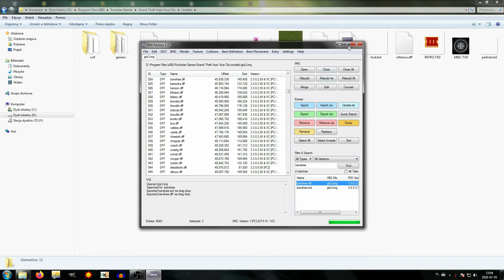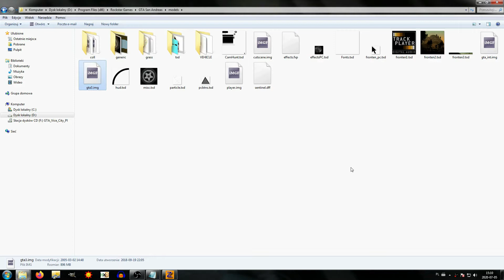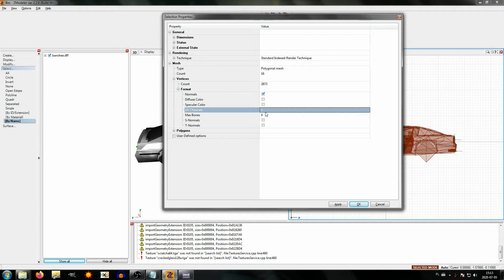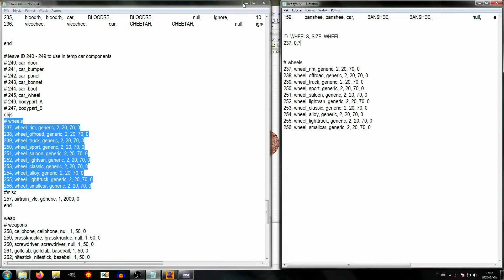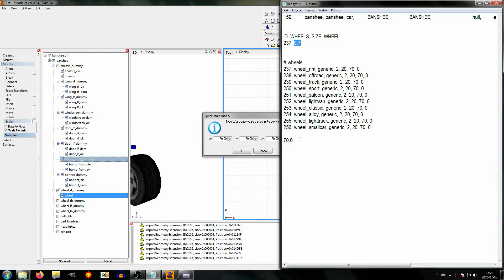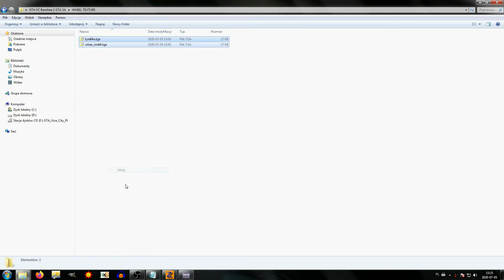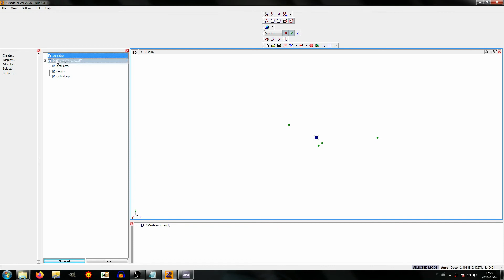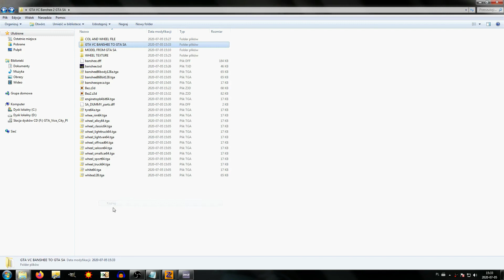[PORADNIK] Zmodeler 2 Konwersja Standardowych DFF Pojazdów z: GTA: III / VC do: GTA: SA.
PRZECZYTAJ OPIS!:
Konwersja na bazie modelu do: GTA:VC: Banshee Autorstwa: R*.
SpiderMan (SpiderPawel) Spider-Man Studio YouTube user: spiderpawel Ujawnia Swoje Największe Tajemnice. :-)
Poradnik i sposób konwersji zmodyfikowaniego DFF autorstwa: SpiderMan (SpiderPawel) Spider-Man Studio YouTube user: spiderpawel. Kopiowanie bez zezwolenia ZABRONIONE!

Przydatne Informacje:

Dodatkowe dummy:
-headlights2 - dodatkowe przednie światła.
-taillights2 - dodatkowe tylne światła.
-exhaust2 - dodatkowy wydech.

Zalecenia:
Po konwersji Auta z: GTA:IV do: GTA: SA warto / należy  / zaleca się dodać dummy do:

nazwa pojazdu:
-engine
-petrolcap
-ped_arm

chassis:
-ug_roof
-ug_nitro
-ug_wing_left
-ug_wing_right
-exhaust_ok

bump_front_dummy:
-ug_lights
-ug_lights_dam

bonnet_dummy:
-ug_bonnet
-ug_bonnet_dam
-ug_bonnet_left
-ug_bonnet_left_dam
-ug_bonnet_right
-ug_bonnet_right_dam

boot_dummy lub chassis zależne od typu nadwozia:
-ug_spoiler
-ug_spoiler_dam

Warto do samochodów typu coupe dodać dummy dodatkowych par drzwi oraz dummy kanapy dla pasażerów na tylnych siedzeniach czyli dodać dummy do:

nazwa pojazdu:
-ped_backseat

chassis_dummy:
-door_lr_dummy
-door_rr_dummy

Ustawienia X,Y,Z tych dummy zależy od własnych upodobań i we własnym zakresie.

Zmodeler 2 Materials Editor GTA SA Atrybuty (po nazwie materiału):

Kolory Pojazdu:
[prim] - Pierwszy kolor nadwozia.
[sec] - Drugi kolor nadwozia.
[3rd] - Trzeci kolor nadwozia.

Atrybuty:
[env:X] - Intensywność refleksji (należy dodać refleksję przed ustawieniem tej wartości).
Gdzie: X - wartość od 0 do 50.

[spec] - Specular Highlight (zaznacza się to w opcji Extensions w Materiale w Materials Editor).

[trans] - Przezroczystość materiału (szyby).
Właściwości [trans]:
UWAGA: We właściwości każdego obiektu modelu części pojazdu należy ustawić: UV Channels z: 1 na: 2 czyli obiekt na przykład "windscreen_ok" -}PPM-}Properties...-}Selection Properties-}Mesh-}Verticies-}Format-}UV Channels z: 1 na:2.
UV Chanels    Gry które obsługują.
Wartość: 1    GTA: 3/VC.
Wartość: 1 (NIE ZALECANA), 2 (ZALECANA) GTA: SA.
W opcji Alpha Parameters -} Alpha Blending-} Zaznaczamy Enable-} Opacity:X w Materiale w Materials Editor.
Gdzie X:
Wartośc Od: 0 do 255 ale:
Przedziały Wartości  Widoczność Przezroczystości Szyb
Od: 0 Do: 101  GTA: 3 / VC
Od: 102 Do: 255  GTA: SA

PL:
Po Więcej Filmów.

[GUIDE] IMG Factory Zmodeler 2 Convert Standard DFF Vehicles / Cars from: GTA: III / VC to: GTA: SA.
Model-based conversion to: GTA: VC: Banshee By: R *.
SpiderMan (SpiderPawel) Spider-Man Studio YouTube user: spiderpawel Reveals His Great Secrets. :-)
Guide and how to convert a modified DFF by: SpiderMan (SpiderPawel) Spider-Man Studio YouTube user: spiderpawel. Copying without permission PROHIBITED!